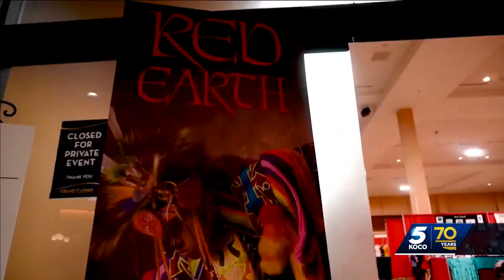Red Earth Festival to showcase Native American art during annual event